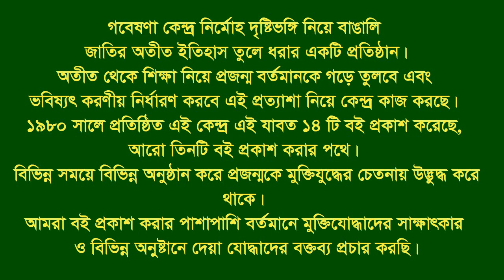Interview of Shamsul * H Fakir, Shafiruddin, Shahin.AyesaBegum. Zalaluddin. Shambhugong.Mymensingh.